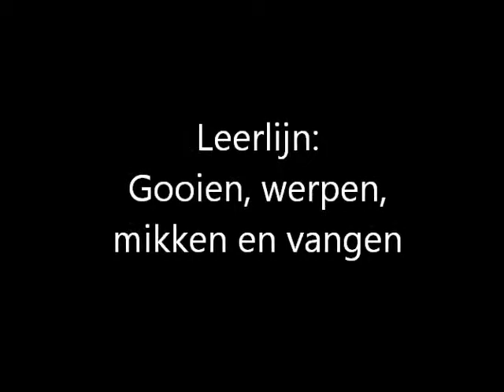Leerlijn volleybal ALO leerjaar 2